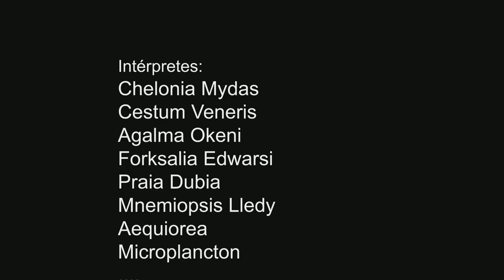Snorkel Tenerife: Tortuga verde Banquete - CC BY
31/12/2021 Explosión de vida!!! Explosion of life !!! Výbuch života!!! Lebensexplosion !!! Explosion de vie !!! Explosão de vida !!! Esplosione di vita!!!  生命的爆發
10 minutos de relax acompañando a una de mis amigas Chelonia mydas a un auténtico banquete a base de ctenóforos, sifonóforos, etc.
10 minutes of relaxation accompanying one of my friends Chelonia mydas to an authentic banquet based on ctenophores, siphonophores, etc.
10 minut relaxace s jedním z mých přátel, Chelonia mydas, na autentický banket založený na ctenoforech, sifonoforech atd.
10 Minuten Entspannung mit einer meiner Freundinnen, Chelonia mydas, zu einem authentischen Bankett auf der Grundlage von Ctenophoren, Siphonophoren usw.
10 minutes de détente en accompagnant une de mes amies, Chelonia mydas, à un authentique banquet à base de cténophores, siphonophores, etc.
10 minutos de relaxamento acompanhando uma das minhas amigas, Chelonia mydas, a um autêntico banquete à base de ctenóforos, sifonóforos, etc.
10 minuti di relax accompagnando una mia amica, Chelonia mydas, ad un autentico banchetto a base di ctenofori, sifonofori, ecc.,
10 分鐘的放鬆陪伴我的一位朋友 Chelonia mydas 參加基於櫛水母、虹吸管等的正宗宴會。
Gracias por la visita!!! Danke für den Besuch!!! Thanks for the visit!!! Merci pour la visite!!! Obrigado pela visita!!! Grazie per la visita!!! 謝謝光臨
Se gostou, lembre-se de se inscrever e dar um "curtir". Obrigado!!!
Se ti è piaciuto ricordati di iscriverti e di mettere un "mi piace". Grazie!!!

Licencia Creative Commons CC BY:
Snorkel Tenerife - Alberto